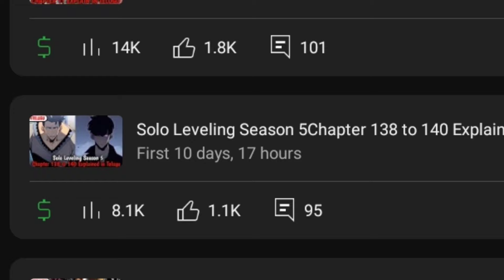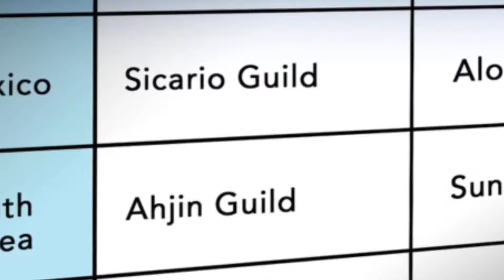Solo Leveling Season 5 Chapter 140 to 150 Explained in Telugu